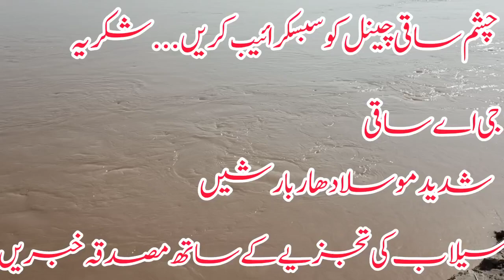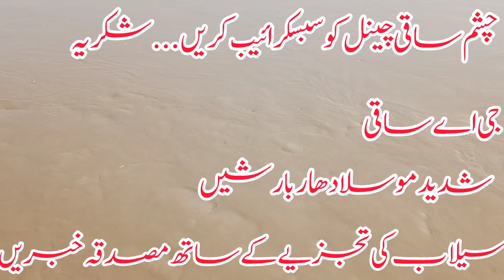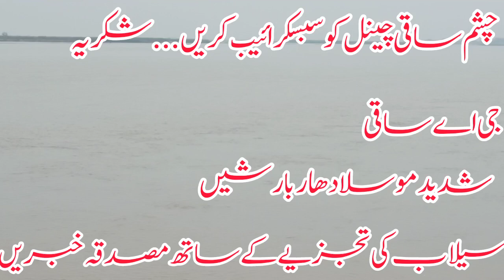Latest update of Tarbela dam spillway opperationتربیلا ڈیم کے سپل وے کھول دیے گئے اڑھائی لاکھ زیادہ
weather update today|Countrywide Rains,Latest weather update گھنٹوں میں طوفانی بارشیں نشیبی علاقے72
Latest update flood in Rivers Chanab,Jehlum,Ravi,Sind,دریائے چناب جہلم کی سیلاب کی تازہ ترین صورتحال